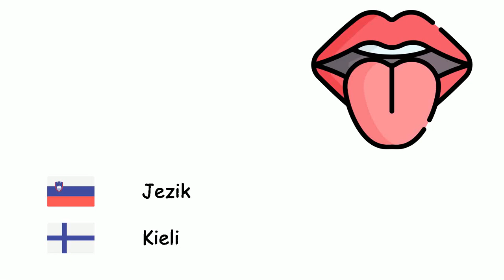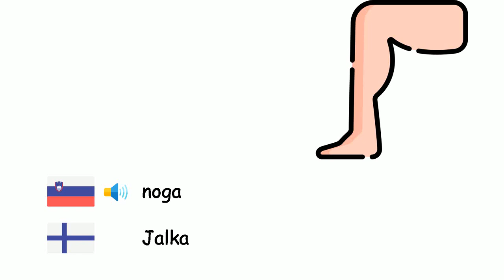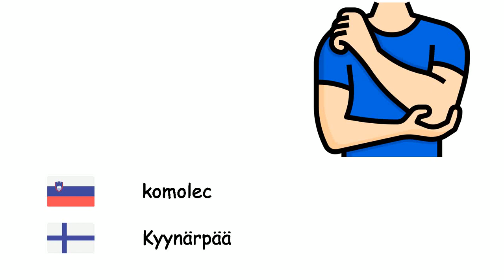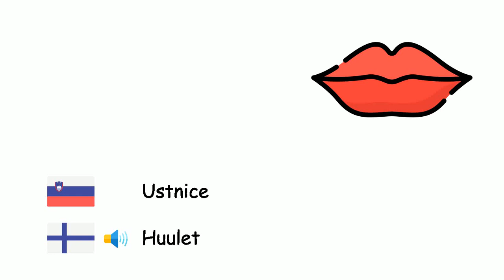Okončine (Finščina) (sl-fi)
Fone TV
sl-fi-26
Raajat (Suomen kieli)
Roka - Käsi
Stopalo - Jalkaterä
Oko - Silmä
Nos - Nenä
usta - Suu
Jezik - Kieli
Uho - Korva
lasje - Hiukset
obrv - Kulmakarva
brada - Leuka
obraz - Poski
Vrat - Kaula
Roka - Käsivarsi
Rama - Olkapää
Prst - Sormi
noga - Jalka
Peto - Kantapää
Zapestje - Ranne
komolec - Kyynärpää
Palec - Peukalo
Noht - Kynsi
Trepalnica - Ripset
trebuh - Vatsa
Prsni koš - Ranta
Hrbet - Selkä
Rep - Häntä
brada - Parta
Zob - Hammas
Ustnice - Huulet
Čelo - Otsa